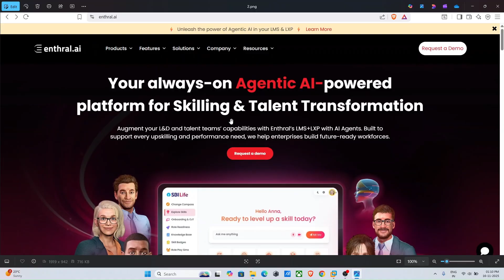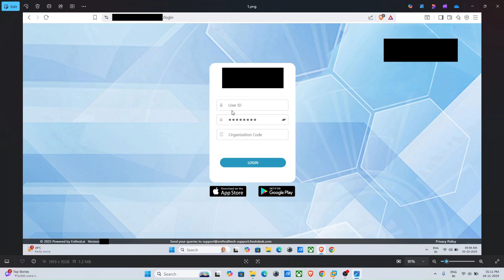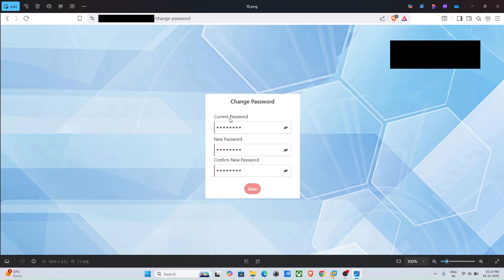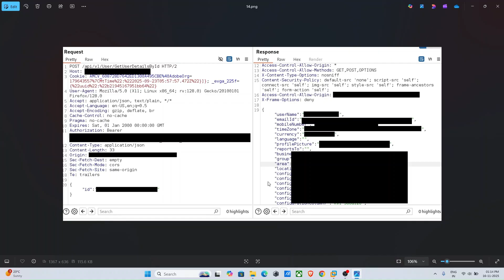How I Discovered Internal Access Through a Simple Bug 🔥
bug bounty roadmap
owasp top 10 tryhackme hack the box
VAPT WAPT eJPT eWPT
web applcation security testing
red team blue team purple team
how to test web application for bugs
how to find bugs
unique bugs in bug bounty
how to chain bugs in bug bounty
how to become a bug hunter
bug shikari
how to become an ethical hacker
privilege escalation admin login dashboard bypass PoC
bug bounty report
unique vulnerabilities in bug bounty
bug bounty hunting live
top vulnerabilities
hidden bugs
bug bounty hunting checklist
api testing
android app testing
mass assignment
idor
insecure direct object reference